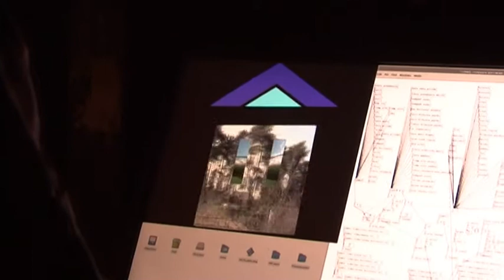Nanometers Paradise / USE THE C!TY 2010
Dominikánske námestie / KVUaI Fakulta umení

Študenti Katedry výtvarných umení a intermedií FUTU, Ateliéru nových médií sa pod pedagogickým a umeleckým vedením Petra Vrábeľa a Anny Tretter pretvárajú Dominikánske námestie pomocou špeciálnej svetelnej techniky, interaktívnych svetelných inštalácií, prácou s rôznymi typmi svetelných zariadení a aplikáciou týchto systémov vo verejnom priestore. Hudobný doprovod: zvukový experimentátor Struna.